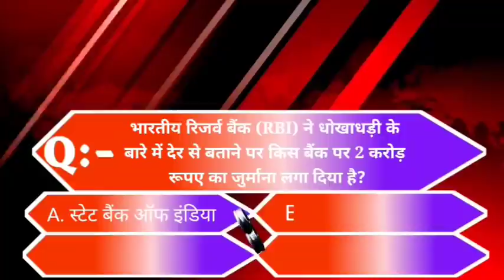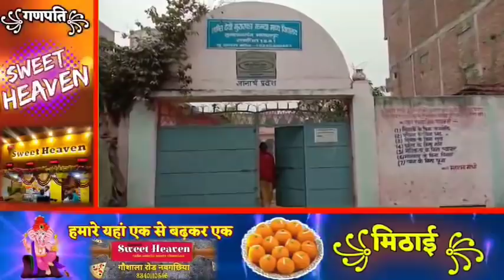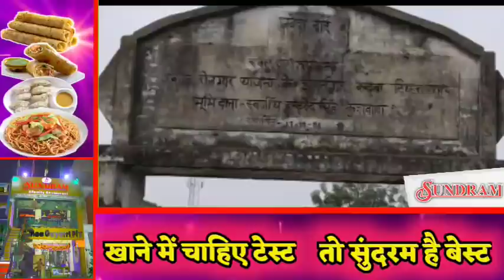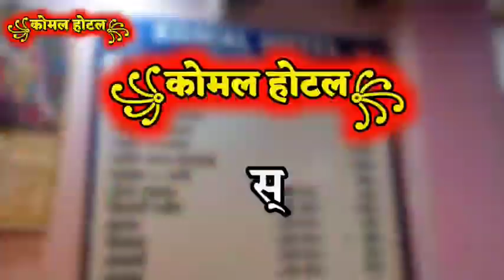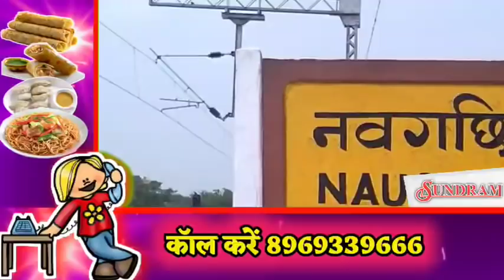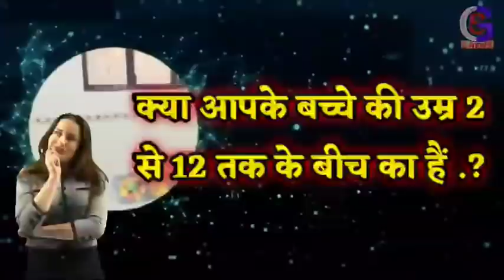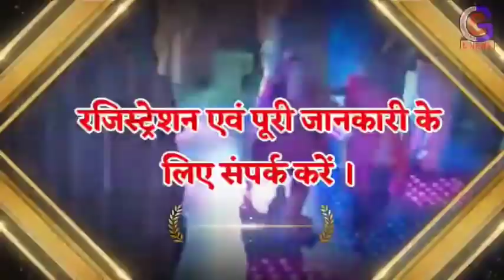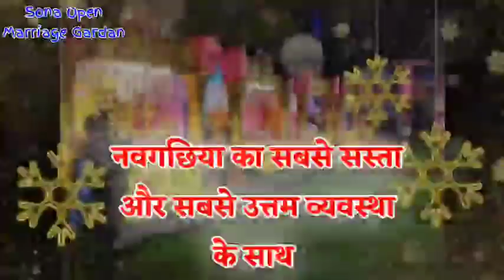BHAGALPUR-NAUGACHIA NEWS// भागलपुर, नवगछिया सहित आसपास की ख़बर (23/01/2021)//GSNEWS